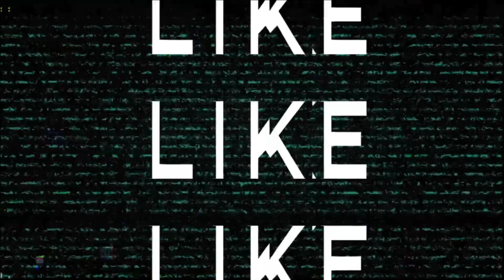Finally : Rusia Upgrade Su-57 Next Hypersonic Killer Stealth Jet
Even though it is unknown when the hypersonic missile tests will take place or how many Su-57s will be used in the tests, this could be seen as a significant move forward for the Russian Air Force in its deployment of advanced weapons. Russia said at the end of last year that the first group of Sukhoi Su-57 fighters would be used at its flight test center in Akhtubinsk to test hypersonic air-launched weapons.